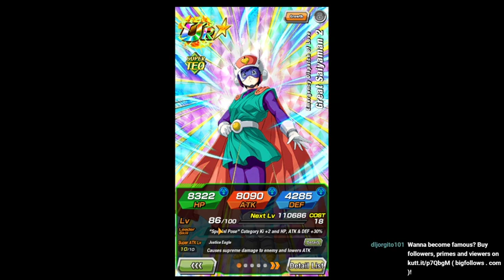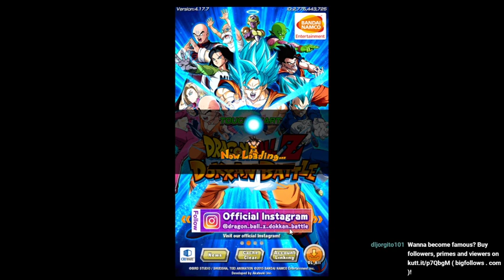1078893389 430037505 2092c09d 1b11 4d1e ad72 4ed20cfe319b